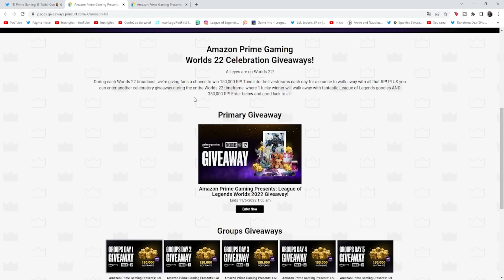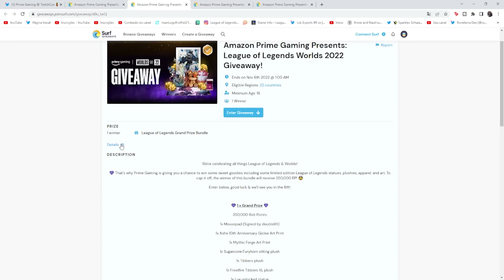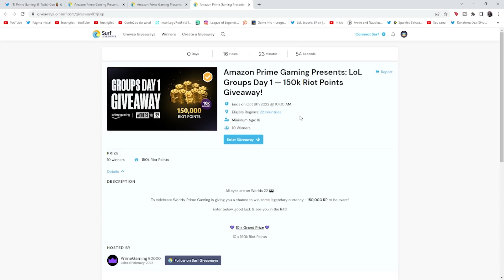RP GRÁTIS! 1 MILHÃO DE RP GRÁTIS POR DIA!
Mais de 10 milhoes de rp grátis sorteados pela riot
o que achou? é muito rp né...
quais as chances de ganhar esse super rp grátis?
o que você faria com tanto rp no lol?

 código secreto do sorteio de rp grátis do prime (mais chances) LOLQ72ZG5

rp grátis,rp gratuito,rp grátis lol,lol,league of legends,sorteio de rp,prime gaming rp grátis